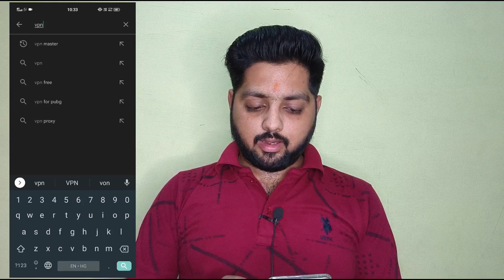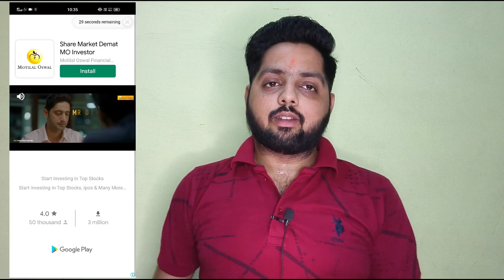Best Free VPN || Free VPN for Android || Tech Palash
Hello friends aaj mei aap sabhi ke liye ek new video ke saath aaya hu jisme meine aapko best free vpn bataya or iske saath aap free vpn for android bhi btaya hai toh video ko poora jaroor dekhein and jab tk ke liye thank you so much friends 🙏

Free VPN
VPN se Free Fire kaise chalaye
VPN master kaise use kare